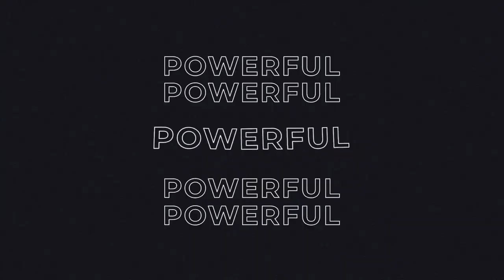Is There Still Hope in Dating? | Dear Future Wifey Podcast On Tour | Finding Love in the Streets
In today's episode of the Dear Future Wifey Podcast on Tour, we kick off at Word of Truth Family Church, Arlington, TX, with Senior Pastor Eben Connor keeping the energy high. Our singles panel dives deep into their personal dating experiences and offers hope in the face of discouragement. Despite the challenges in 'these dating streets,' we explore how faith and healing can guide us toward love and meaningful connections.

Panelists include Napoleon Barnes Jr., Harold Willis, Marcus Owens, Christine Abilla, Shalesa Smith, and Christina Price, each bringing unique perspectives on love, relationships, and finding hope where it feels hopeless. Whether you're navigating heartbreak or looking for wisdom in dating, this episode is for you!

PANELISTS: Napoleon Barnes, Jr. (@napoleonbarnes), Harold Willis, Marcus Owens (@mo_storyteller), Christine Abilla (@ladolce__vita1), Shalesa Smith (@shalesamonae), Christina Price (@priceless_c)

Timestamps:
0:00 – Welcome to Dear Future Wifey Podcast on Tour
2:30 – Introducing the Singles Panel: Personal Experiences in Dating
5:50 – Harold Willis on Marriage and Communication Challenges
12:10 – Hope in Hopelessness: Can We Still Believe in Love?
18:30 – Christine’s Journey: Finding Intentionality in Relationships
25:00 – Shalesa Smith on Suicidal Thoughts and Rediscovering Self-Worth
31:20 – Marcus Owens on Healing After Heartbreak
40:00 – Discussion: Narcissism, Love Bombing, and the Challenges in Dating
48:50 – Finding Faith in Hopelessness: Encouraging Spiritual Growth
55:00 – Outro: Words of Encouragement and Healing from the Panel
58:30 – Special Performance by Jessica Reedy
1:10:00 – Closing Remarks & Future Events on the Tour